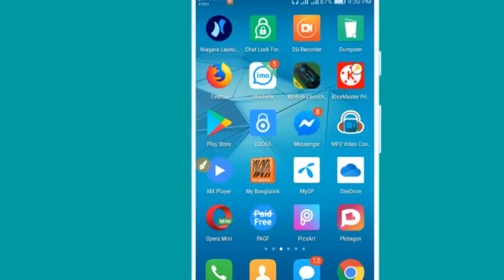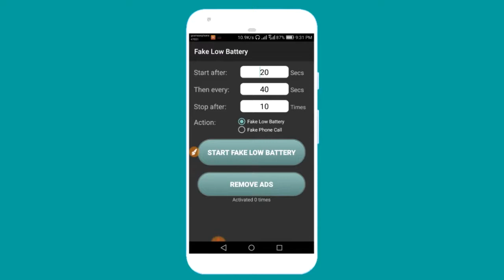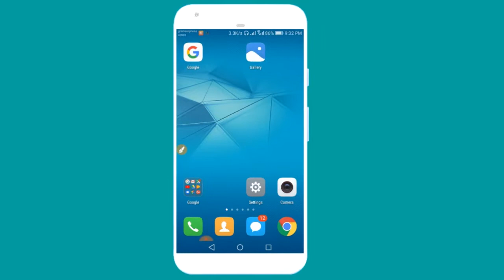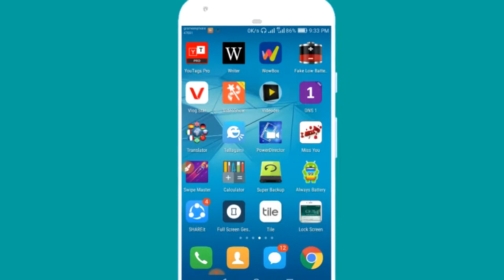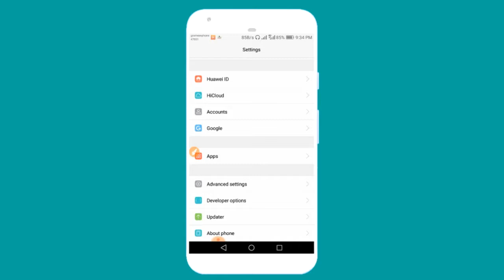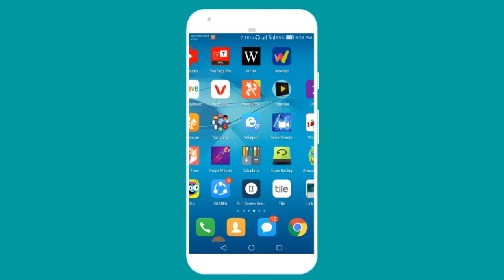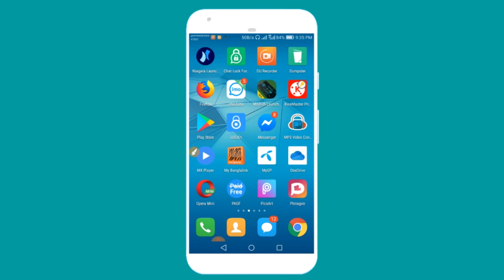Secret setting of Low Battery Notification--2019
Secret setting of Low Battery Notification 2019. You can customize your Android Low Battery Notification.

About This Video :

It is new and exciting setting. Fake Low Battery Notification is the best app for every Android phone . You Can customize and Protect your personal Files By This new Setting. I hope everybody like my video And enjoy the best.

Warning. Please Don't Download Or Re-upload My vedo